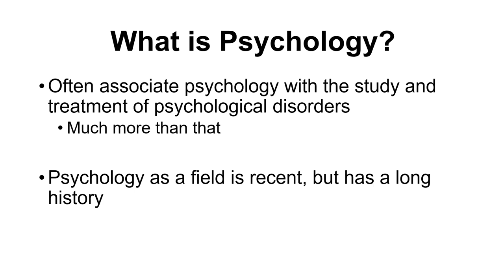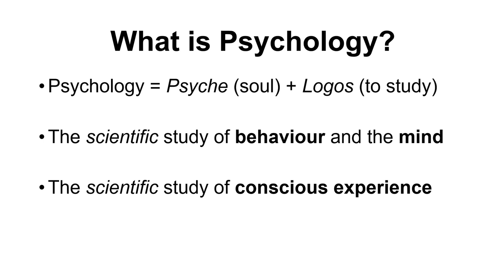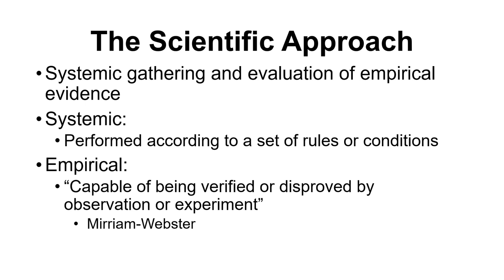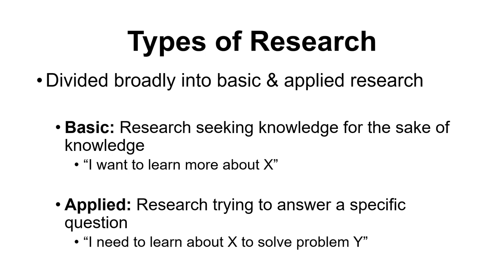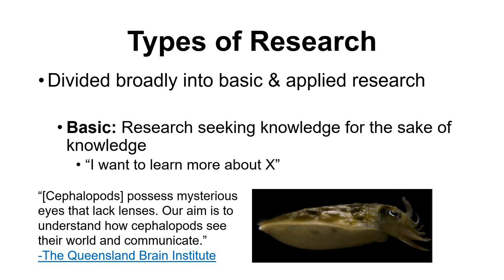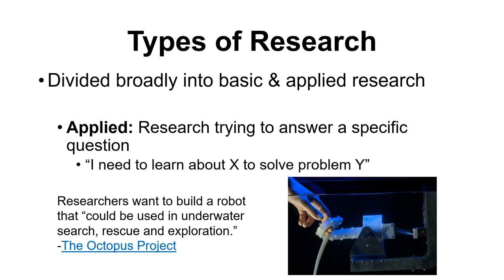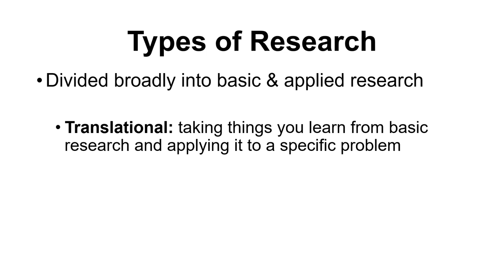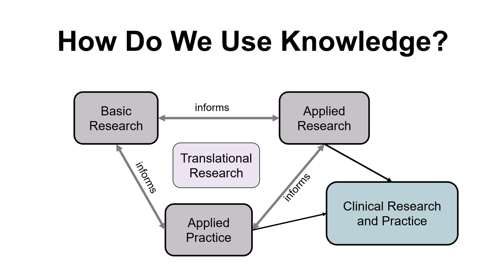PSYCO 104 - Chapter 1 - Part 1